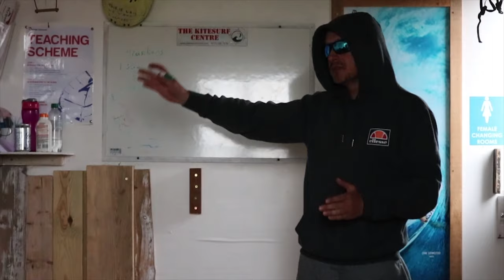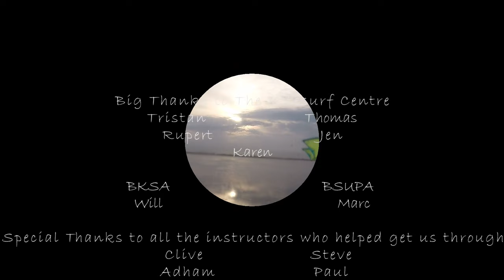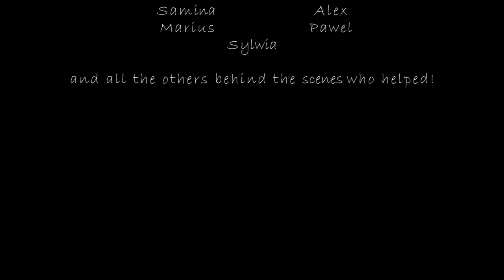8 Week Kitesurfing Instructor course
8 Week Instructor course run by The Kite Surf Centre in Camber Sands

BKSA Level 1 Kitesurf Instructor & BSUPA Level 1 SUP Instructor